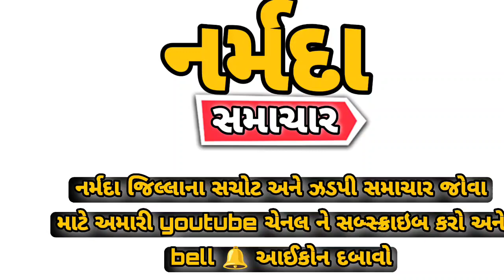આપ ઉમેદવાર ચૈતર વસાવાનો અનોખો પ્રચાર, ૧૮૦ ઢોલ સાથે ગામઠી ભાષામાં શું કહ્યું જુઓ વિડિયો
આપ ઉમેદવાર ચૈતર વસાવાનો અનોખો પ્રચાર, ૧૮૦ ઢોલ સાથે ગામઠી ભાષામાં શું કહ્યું જુઓ વિડિયો. @narmadasamacharlive